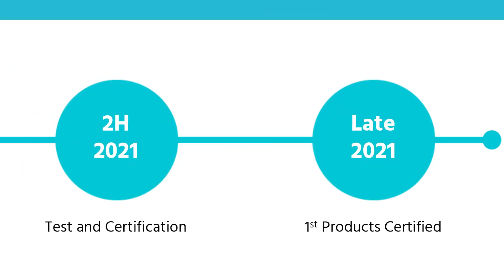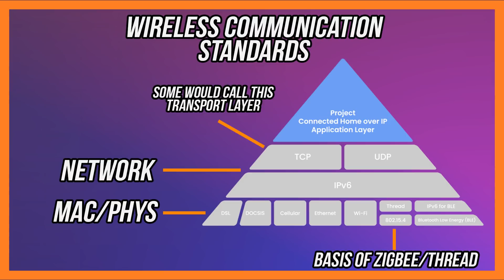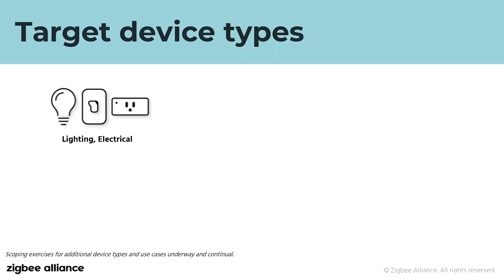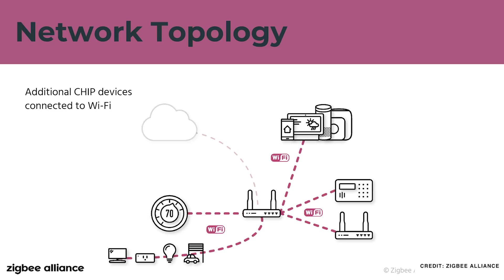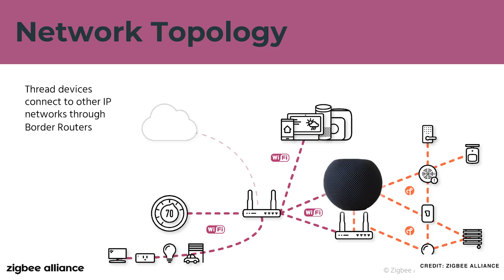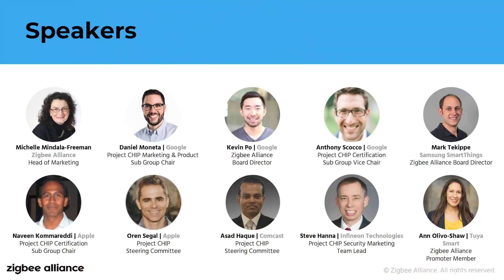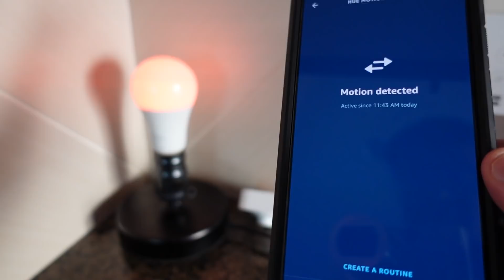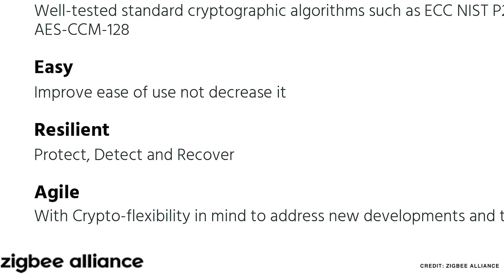Will a New Standard Named CHIP RUIN Your Home?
There's some real concern out there today that your existing smart home products will be ruined by the end of 2021, as the CHIP standard begins certifying its first devices.  This new protocol could override Zigbee, Z-Wave, WiFi, Thread, and others.  Plus, it's possible that your existing smart home won't work with the new CHIP products, so we need to be clear what will and what won't continue to work (and work together).

Enjoy our breakdown of the new standard from the Connected Home Over IP group.  The Zigbee alliance is also front and center with this new standard, and I'm grateful to have their help!

Links you might want after today's video:

View the slides from our session with the Zigbee Alliance

Get in touch with us through the About Page on YouTube, or at automatelife.net

Brian